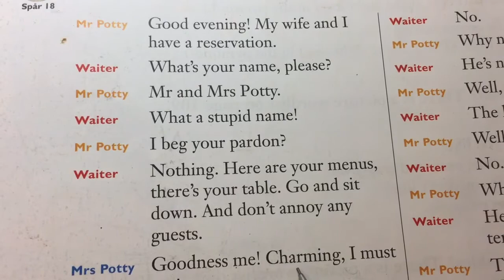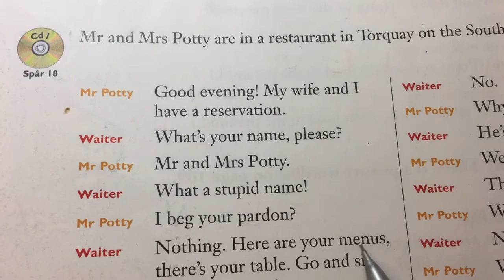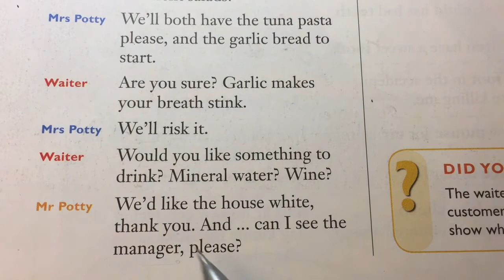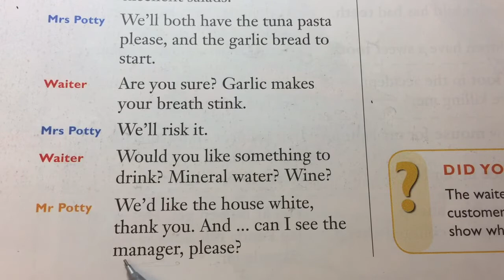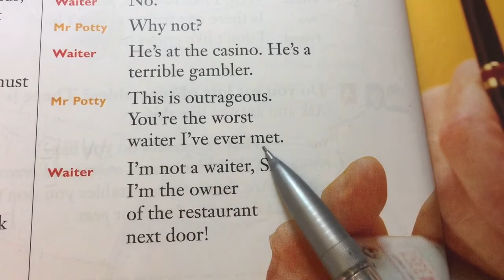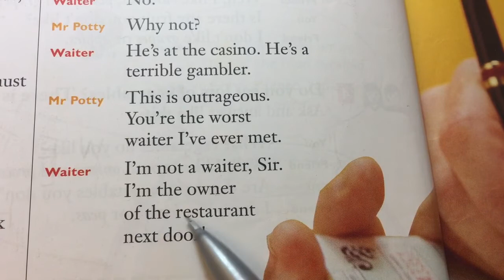2B The awful waiter